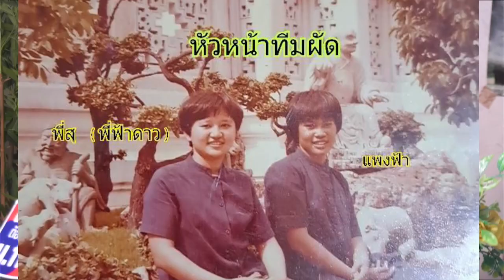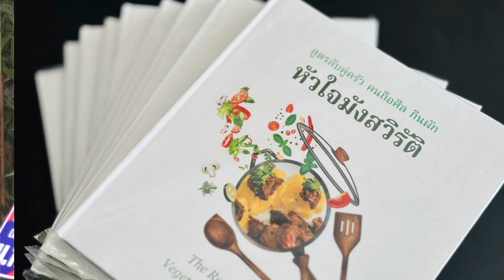671030 169 1 สัมภาษณ์ใจฟ้า วงศ์อโศก ทรัพย์สินทวีลาภ